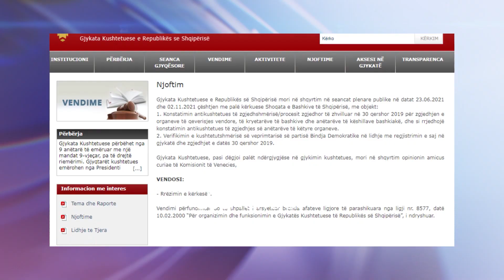Gjykata Kushtetuese vulos zgjedhjet lokale te 30 Qershorit | ABC News Albania